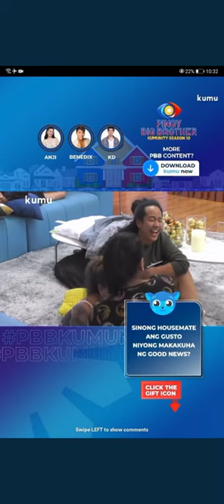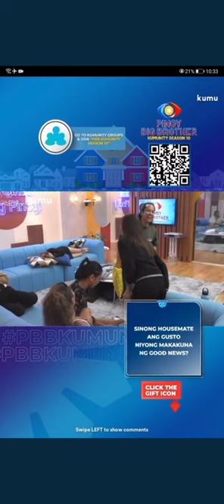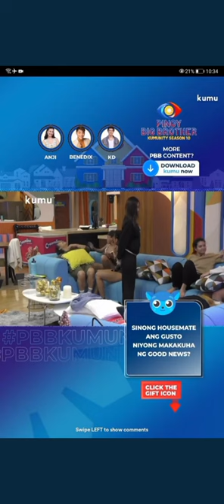Alyssa Valdez tulo laway yern? Laughtrip🤣 | Volleyball Star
Credit to: PBB Kumunity

This video is edited under by “fair use” law of you tube ‘No Copyright infringement intended of background music and image in this video All Right belong to their Respective Owners.

And give me a chance to correct it. Thank you for your kind and consideration. God Bless.

Sa Video na ito lahat ng image ay pagmamay-ari sa totoong nagmamay-ari.